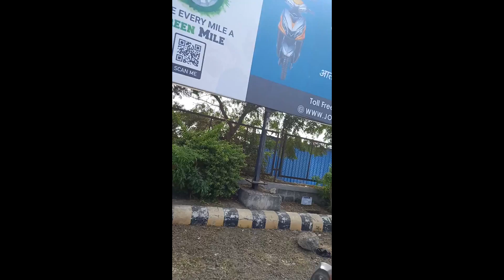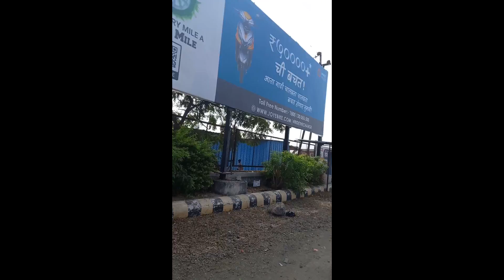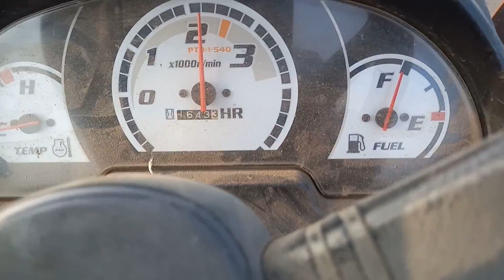kubota b2441 with small trailer sangamner travel for lifting boarwell pump and pipe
Kubota B2441
small Traler